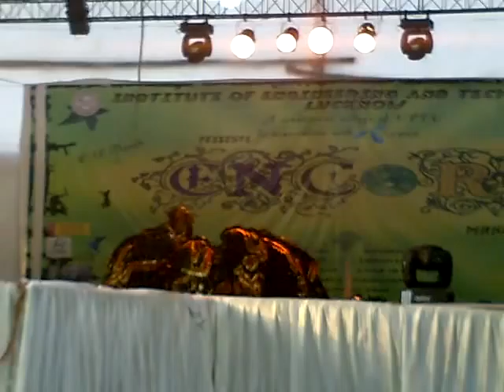INSTITUTE OF ENGG. AND TECH. (IET), LUCKNOW FOLK DANCE @ ENCORE'10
IET LKO'S RAJASHTHANI FOLK DANCE PERFORMANCE "KALBELIYA" @ ENCORE'10.. THE SAME PERFORMANCE WON US THE 1ST PRIZE @ IIT KANPUR FEST ANTARAGNI '09...